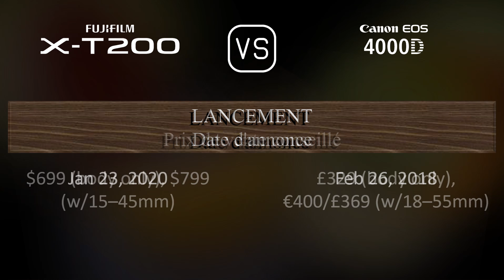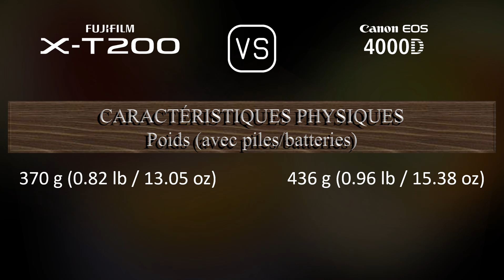Fujifilm X-T200 vs. Canon EOS 4000D: Une Comparaison de Caractéristiques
Cette vidéo fournit un aperçu des fonctionnalités du Fujifilm X-T200 et du Canon EOS 4000D dans une comparaison de caractéristiques (comparison of specifications).

00:25 LANCEMENT
00:33 BOÎTIER
00:40 CAPTEUR D'IMAGE
01:01 IMAGE
01:16 OPTIQUE ET MISE AU POINT
01:41 ÉCRAN
01:58 VISEUR
02:13 FONCTIONNALITÉS PHOTOGRAPHIQUES
03:06 FONCTIONNALITÉS VIDÉOGRAPHIQUES
03:20 STOCKAGE
03:24 CONNECTIVITÉ
03:49 CARACTÉRISTIQUES PHYSIQUES
04:07 AUTRES CARACTÉRISTIQUES